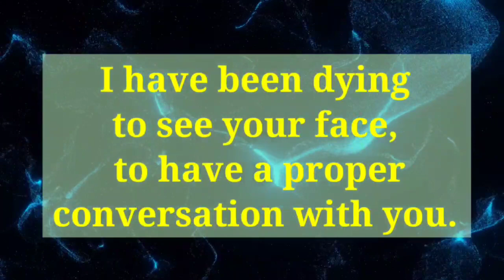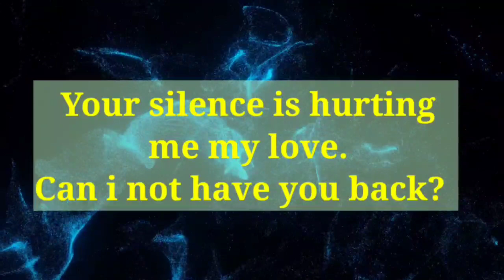🌈Dm to Df - 💔😭 Your Person Current Feelings 🦋 twin flame reading today 🦋 twin flame tarot reading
🌈Dm to Df - 💔Hurting 😭Person Current Feelings 🦋 twin flame reading today 🦋 twin flame tarot reading

This video is all about the Twin Flame 111 DM To DF Channeled Message..
This twin fame Channeled Messages will support and guide you on your spiritual awakening and healing journey, as well as will give you insights to help you expand your consciousness. Today's Twin Flame 111 reading is for empaths and all of those who have been feeling the dense energies of the planet's current situation.

divine feminine,
twin flame,
loa,
lawofattraction